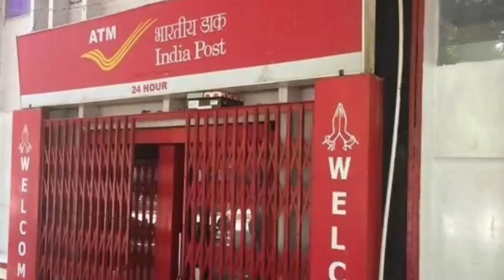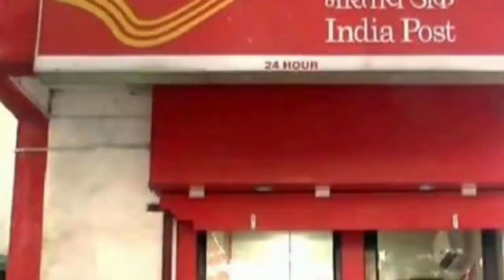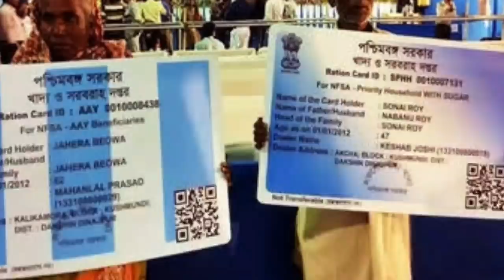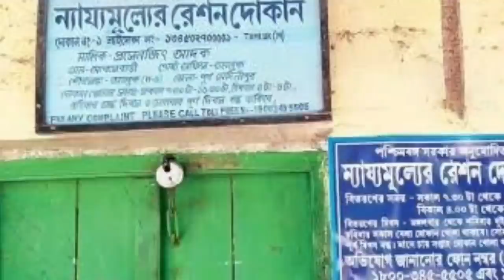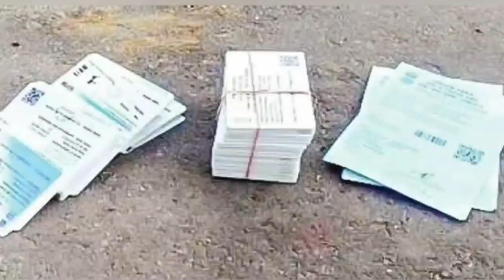রেশন কার্ড থাকলে বিরাট সুখবর, পোস্ট অফিসের বই ও গাড়ি থাকলেও বিরাট খবর | Ration card | Post office